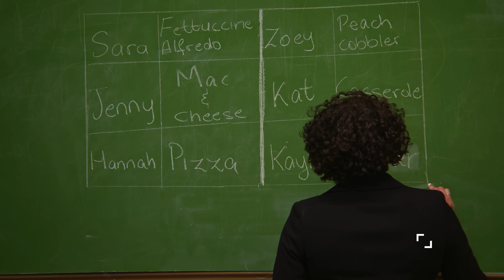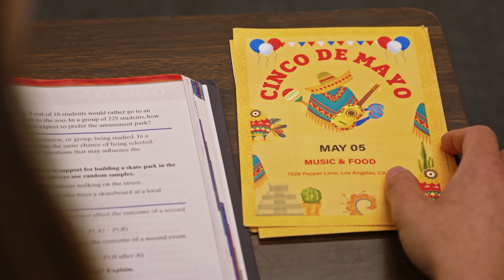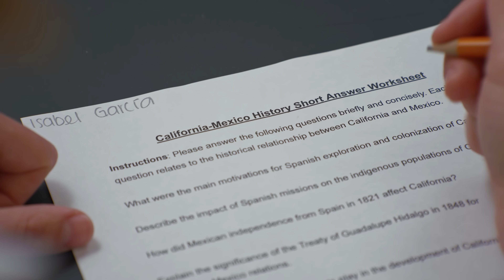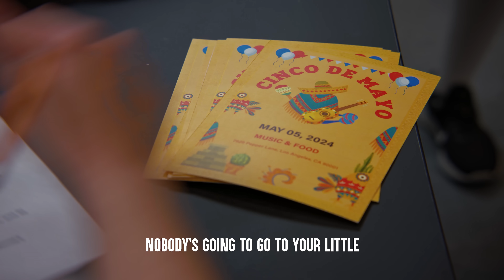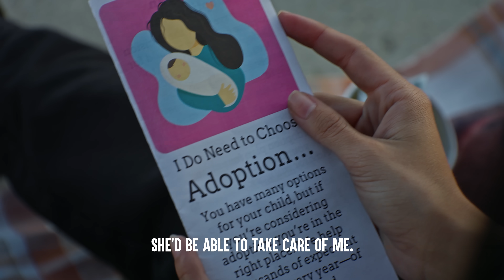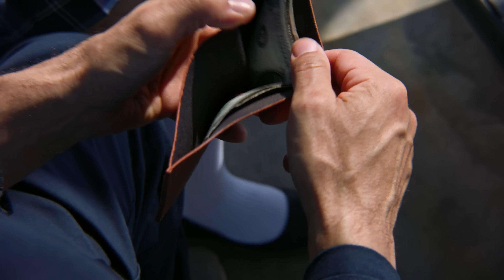MEXICAN GIRL Is SHAMED Of Her CULTURE, What Happens Next Is Shocking | Dhar Mann Studios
💥 NEW VIDEOS MONDAY, WEDNESDAY & FRIDAY at 5pm (PST) 💥

CHAPTERS:
00:00   IMMIGRANT SHAMED For Her Culture
21:07   RECOMMENDED VIDEO TO WATCH NEXT

CREDITS:
Idea: Dhar Mann and Michelle Do
Writer: Dhar Mann and Michelle Do
Director / Cinematographer: Jacob Geimer
Senior Managers: Ruben Ortiz, Tony Corsini, Christopher M. Brown
Assistant Director: Shaily Sanghvi
Editor: Paulo Pohl
Assistant Editor: Javier Martinez
Composer: Nicholas Jones
Colorist: Tania Alvarado
Sound Editor: Lucca Mendes
VFX Editor: Fabian Acosta
Office PA: Presley Burgess
Casting and Locations Manager: Kevin Svec
Casting Associate: Maral Manesh
Pre Production Managers: Hope Mueller, Luz Ortiz, AJ Vargas
Post Production Manager: Brian Nelson, Allan Dave Castro
Breakdown Associate: Ren Lathbury
Bookings Manager: Kevin Acciani
Bookings Associates: Nix Villarubin, Sherri Salazar, Khai Almendrala, Lea Leysis, Andro Cadapan
Gaffer: Collin Gibson
Key Production Assistant: Terrence Holtz
Makeup/Hair: Brittany Fontaine, Bunny Armendariz
Wardrobe: Nadia Tulin
Sound Mixer / Boom Operator: Rayana Villalpando
Production Designer: Marco Chiong
Set Dresser: Cory Maracle, Emmett Lee Merritt
Props and Inventory Manager: Manuel Alcaraz
Props Associate: Armand Bashar
Art PA: Jillian Fudali
Inventory Associate: Joshua Bogert
Choreographer: Jayven Colon

Actors
Sara - Abbilyse Caudle
Jenny - Mila Nabours
Student 1 - Daria Kokora
Student 2 - Barbara Horvat
Student 3 - Zoe Prior
Mrs. Williams - Kate Bowman
Isabel Garcia - Natalia Ortega
Hannah - Callie Walker
Luis - Rafael Siegel
Teresa Garcia - Jovanna Vidal
Abuela - Graciela Patino
Ricardo Garcia - Armando Rey
Director - Debi Kaye
Luis's Mom - Ariana Moreno
Luis's Dad - Mauricio La Fuente
Luis's Grandma - Dennise Amira Nunez
Luis's Grandpa - Lewas Dellgad
Husband - Jack Walter Coles
Wife - Kerry Bazarova
Nurse - Chana Carol
Young Luis - MIchael Ortiz
Adoptive Dad - CHAD WINKLES
Adoptive Mom - Kimberly Smiley
Mexican Dad - Rudy S. Salo
Mexican Mom - Angela Sanchez
Mexican Son - Daniel Sanchez
Mexican Man - Luis Mejia
Mexican Daughter - Arielee Hernandez
Student 4 - TANYA HAHKA
Student 5 - Marisa Kouroubacalis
Paul - Keith Weber